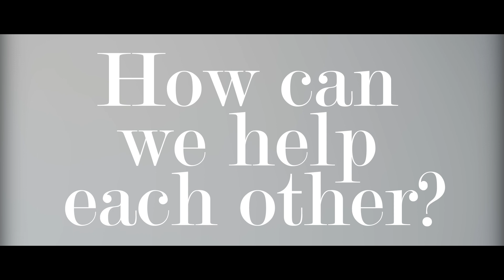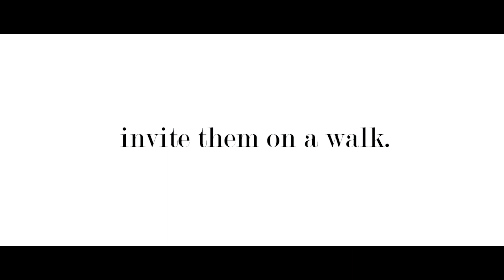Text Talk Act: How to Help a Friend in Need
Learn the three steps to help a friend in need.